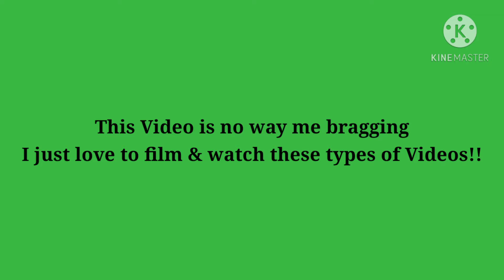What I Got For Christmas!! 2020